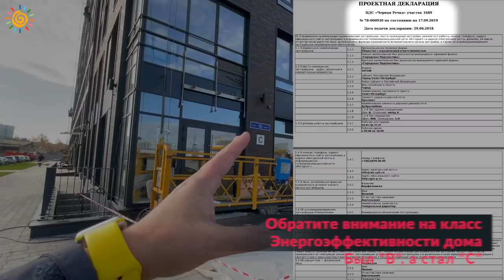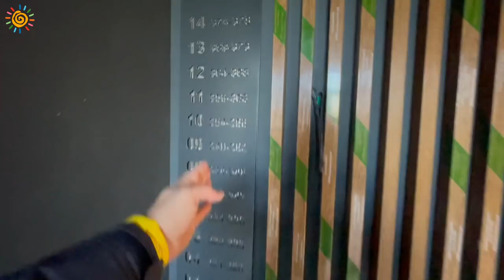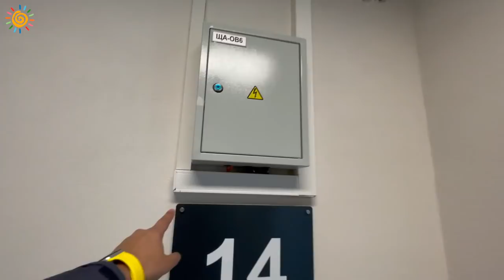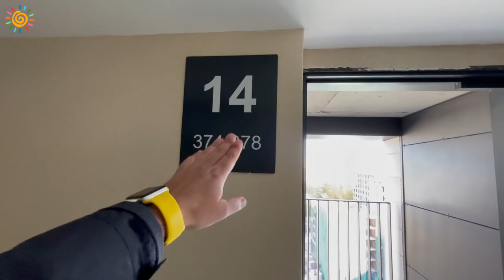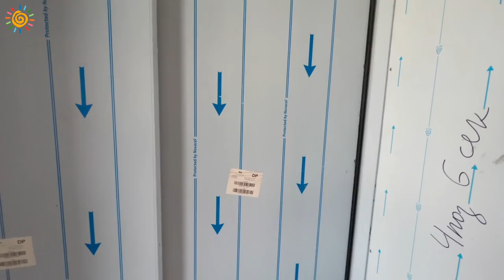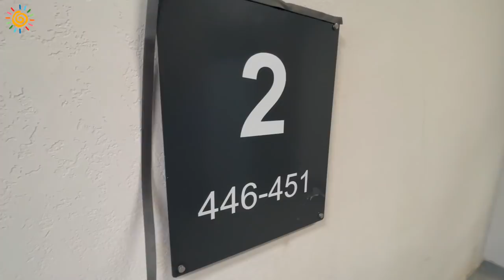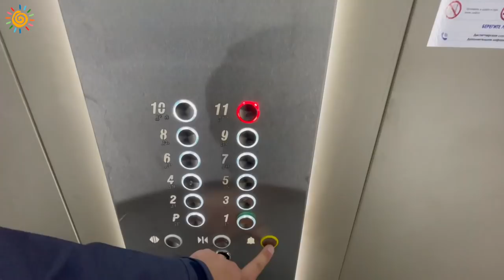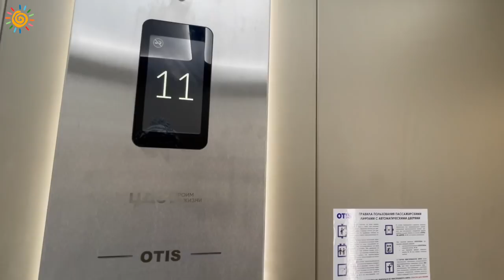ЦДС Черная речка Настоящий Бизнес класс Ожидание и Реальность Новостройки Санкт-Петербурга